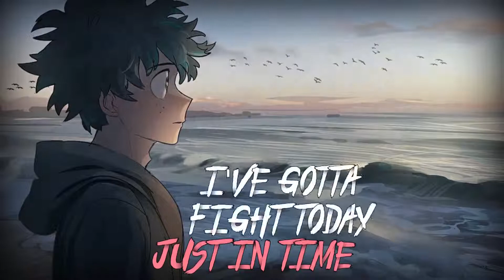「Nightcore」→ Hero (Lyrics)